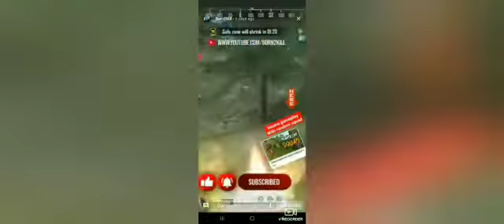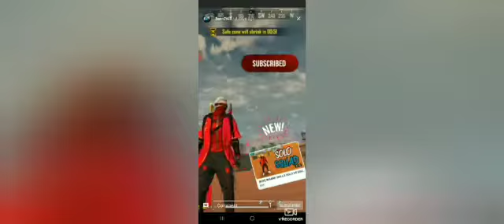One tap head shot desert eagle gun